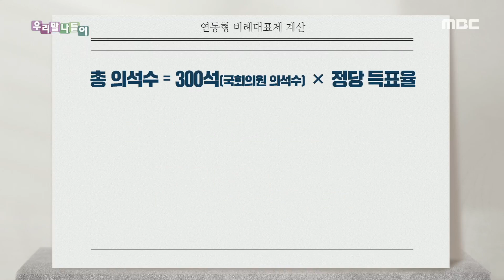[우리말 나들이] 4.15총선특집 - 연동형 비례대표제 20200406